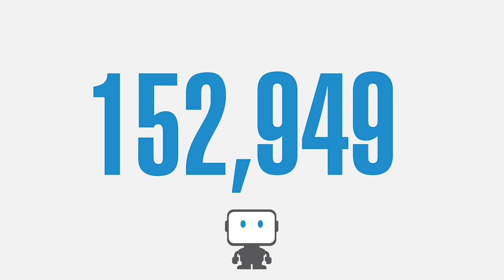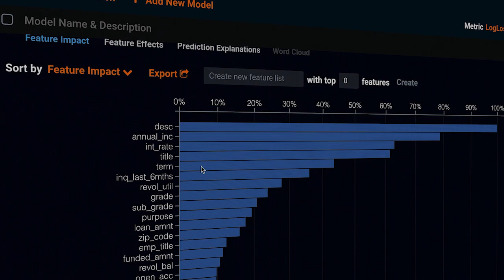DataRobot Animated: Risk Modeling for Lending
See how today’s banks can predict risk with Artificial Intelligence (AI) when lending money to applicants, and how DataRobot’s automated machine learning platform can help. For more banking solutions, download the complete overview